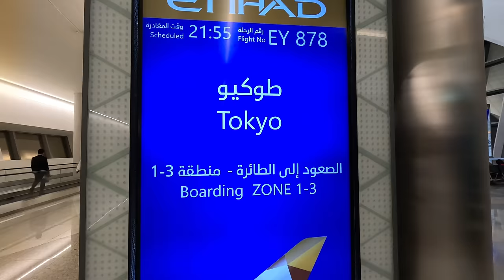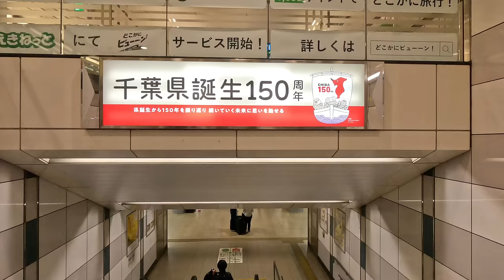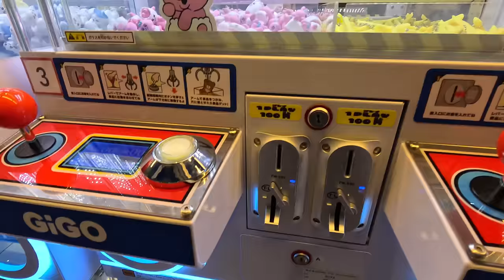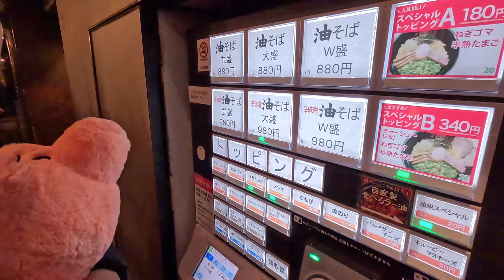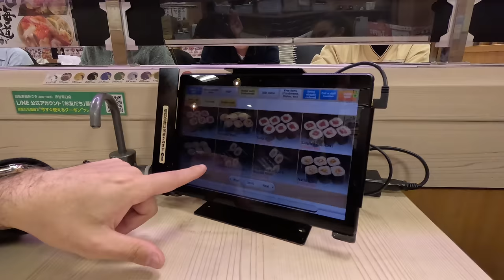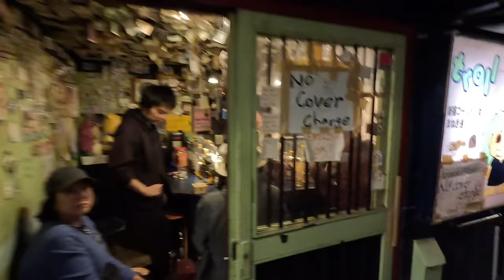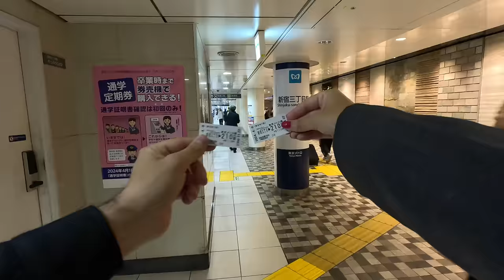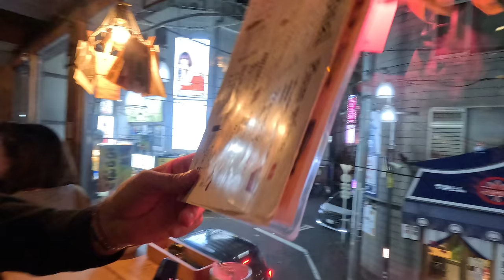My First 24 Hours in Tokyo Vlog! Tsukiji Fish Market, Team Labs, Partying with the Salarymen!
Wow! As far as first days go, this was probably the most enjoyable start to a holiday I've ever had! Join me in this vlog as I explore Tokyo for the first time, from evenings spent in Shibuya to early mornings at the Tsukiji Fish Market, experiencing the renowned teamLab exhibits, sampling new and unusual foods, indulging in a Michelin-starred omakase, hopping between bars in Shinjuku, and wrapping up the night at the local hangouts. Plus, we'll be singing karaoke until the early hours!

Useful Links:
► The hotels I stayed at: Tokyu Stay Shibuya Shin-Minamiguchi and Prince Park Tower Hotel